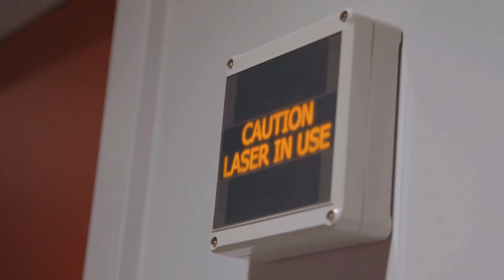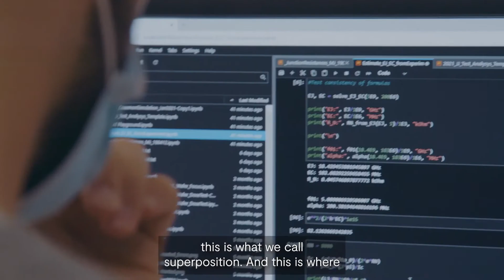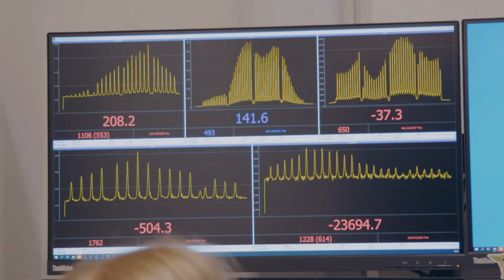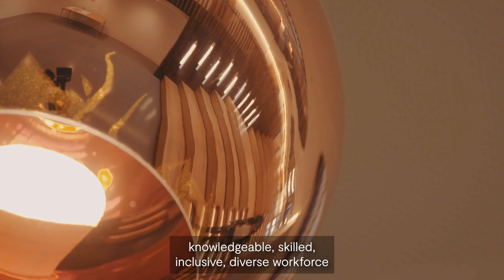Bringing the future of quantum computing closer - 101 Jobs That Change the World (Ep 15)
"We just want everyone to understand what the benefits of quantum computing are for us"

Meet Dr Celia Yeung, a Technology Associate at the Quantum Computing and Simulation Hub. She speaks to a wide range of people, from investors to industrialists, and helps them understand quantum computing & simulation and its abilities. As well as explaining how the tech can benefit society now, she builds advocacy for long-term investment in quantum computing so its future potential for sectors like medicine and finance can be realised. She also works to build a more inclusive and diverse quantum workforce.

"I'm hoping that in 50 years time that everyone would have bought into some level and that there'll be a healthy, knowledgeable, skilled, inclusive, diverse workforce that helps us maintain the lead that we have in this global quantum race."

Welcome to 101 Jobs That Change The World - our campaign to highlight some of the many roles that contribute to success of the research and innovation system. In these videos you’ll meet the people who work – often behind the scenes – in a wide variety of fulfilling and interesting roles beyond the traditional image of a researcher or innovator.  Our 101 Jobs profiles offer a glimpse into the lives of the varied people who are working across the research and innovation system, some in remote or unusual locations. Their jobs are essential to the creative, dynamic research and innovation system we need to tackle huge challenges like Covid-19, climate change, how we’ll live and work in the future – and they really do change the world.

We are UK Research and Innovation, the body that allocates government funds for research. You can read more about what we do here. And if you liked this video, follow us on these channels:

Want to know more about this campaign?
And if you want to know more about the range of careers in research, visit the government careers